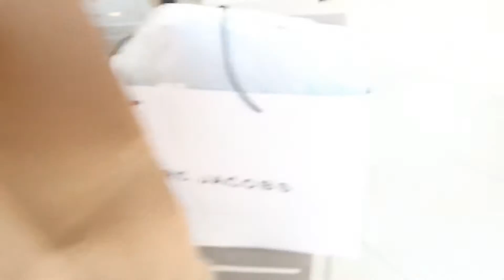my IN-LAWS came to visit us here in florida